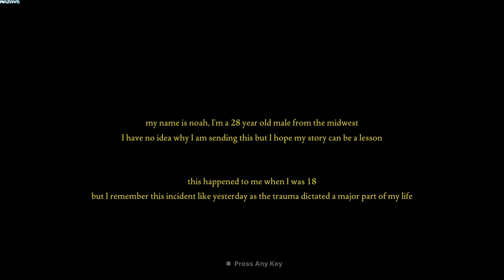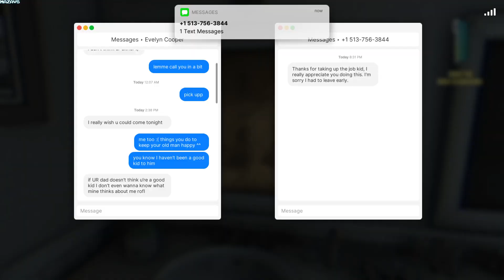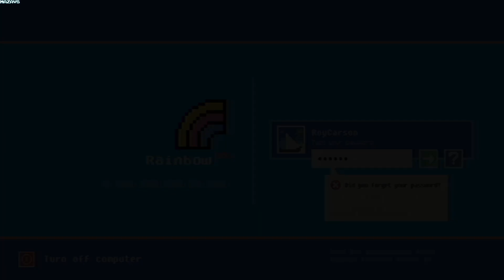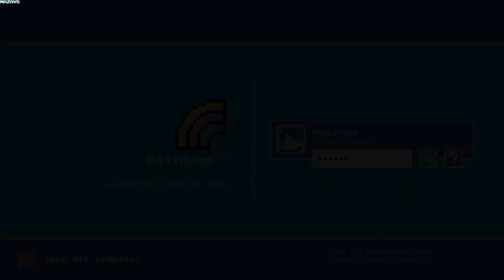Fears to Fathom - Carson House | GamePlay PC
You're browsing the third installment of the Fears to Fathom anthology.

Fears to Fathom : Carson House
In the third episode of Fears to Fathom you play as Noah Baker, an 18 year old who got a small job offer to house-sit for the COO of a local media company for the weekend, he takes the offer as he had nothing interesting going on for that weekend. It wasn't long before he began experiencing something very unsettling about the place. Little did he know what was about to come. He survived as he made the right choices.

The Gameplay
This game is primarily a first-person narrative walking simulator with exploration, driving, and conversation mechanics.